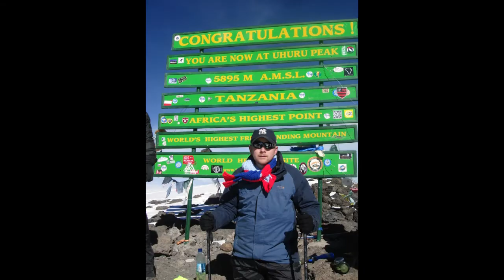Why Do You Cache?? Lockdown Geocaching and Sharing Your Story!!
How did you get in to Geocaching? Whats your favourite cache so far? How many have you found? Lets have a chat and swap some stories!!

Br great to hear about your caching journey so far...